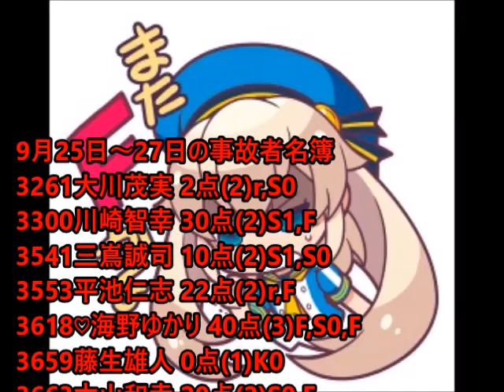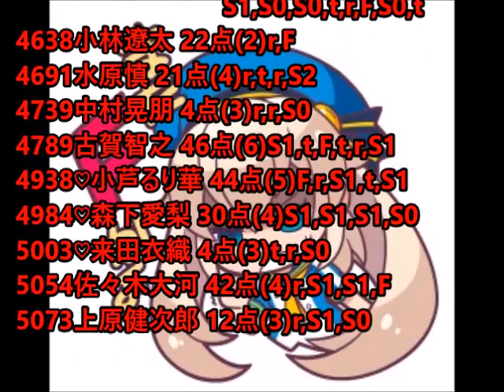ボートレースアクシデント集9月号 9月22日～30日 その2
連日のスタート事故が重なり
ついにF2到達が50名に。
前々期には60名のF2(+1名がF3)を記録しており
今期はそれに迫る勢い。

ところで今期は誰がF3をやらかすのでしょうか？
当然ないのであればそれに越したことはありませんが。

9月25日00:10あたりから
9月26日05:11あたりから
9月27日14:48あたりから